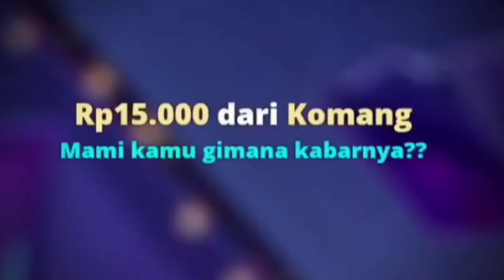Hayolo, Mami kobo selalu ngawasin kita! 【Kobo Kanaeru】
【SOURCE】
【GUERILLA CHILL TALK】Kobo Kanaeru Season 2【Kobo Kanaeru / hololive ID】
Timestamp : (00:55:22)